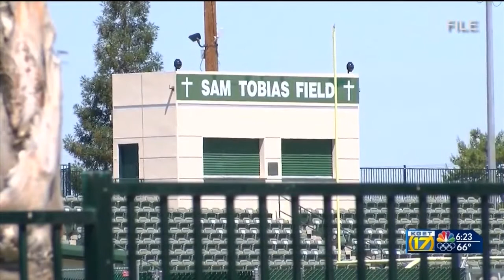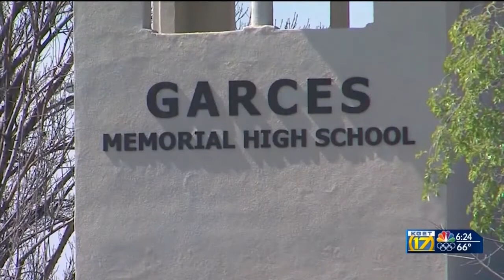Garces Memorial High School sees success during pandemic